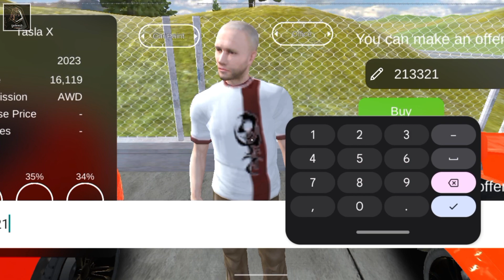BUYING EVERY CAR POSSIBLE IN CAR FOR SALE 🤑(SUPER EXPENSIVE)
Game name: Car For Saler Simulator

How to buy Sports Car
Car for sale Farari
car for saler Dodge Viper
Car for saler new cars
car for saler Black Screen Problem

Car for Trade simulator Gameplay
car for sale mini listening ielts,
car for sale simulator 2023 ep 1,
car for sale simulator 2023 mobile download,
car for sale simulator 2023 cheat engine,